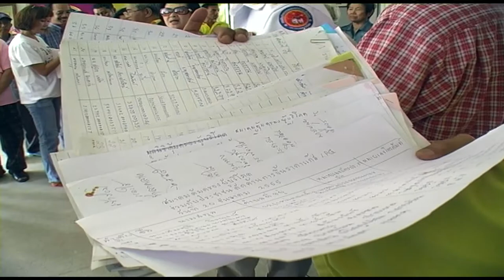คัดค้านรัฐบาลขึ้นค่าแก๊ส.wmv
เครือข่ายภาคประชาชน ยื่นเรื่องติงรัฐฯทำราคาก๊าซแพง พร้อมเสนอให้ทำประชาพิจารณ์รับฟังความคิดเห็นทั่วประเทศ
เครือข่ายภาคประชาชน พร้อมด้วย พ่อค้า-แม่ค้า ในเขตตัวเมืองจันทบุรี กว่า 50 คน รวมตัวเดินทางมายื่นหนังสือเรียกร้องให้รัฐบาลยุติการปรับขึ้นราคาก๊าซแอลพีจี พร้อมแนบรายชื่อผู้ร่วมคัดค้าน เพื่อส่งถึงนางสาวยิ่งลักษณ์ ชินวัตร นายกรัฐมนตรี ให้ทบทวนการปรับขึ้นราคาก๊าซแอลพีจี แกนนำเครือข่ายภาคประชาชน จ.จันทบุรี กล่าวว่า การที่รัฐมีนโยบายที่จะปรับขึ้นราคาก๊าซแอลพีจี เป็นการสร้างภาระให้กับ อันเป็นเหตุให้ต้องมีการนำเข้าก๊าซแอลพีจีจากต่างประเทศ             ทำให้ในวันนี้พ่อค้า-แม่ค้า เรียกร้องให้รัฐบาลยุติการปรับขึ้นราคาก๊าซแอลพีจี เพื่อช่วยเหลือภาคธุรกิจ  เครือข่ายภาคประชาชน จ.จันทบุรี ย้ำหากรัฐบาลยังคงยืนยันนโยบายในการปรับขึ้นราคาก๊าซแอลพีจี เครือข่ายภาคประชาชน จะรวมตัวเรียกร้องอีกครั้ง และในวันที่ 20 มกราคม 2556 ด้านนายธงชัย แก้วประเสริฐศรี พลังงาน จ.จันทบุรี หลังจากเป็นผู้แทนรับหนังสือร้องเรียนว่า ได้ทำการตอบว่ากับผู้ประท้วงว่า รัฐบาลอยู่ระหว่างการเลื่อนระยะเวลาการปรับขึ้นราคาก๊าซแอลพีจี ทั้งภาคครัวเรือนและภาคขนส่งออกไปแล้ว จนกว่าจะหามาตรการมาช่วยลดภาระค่าครองชีพและบรรเทาความเดือดร้อนให้แก่ประชาชน